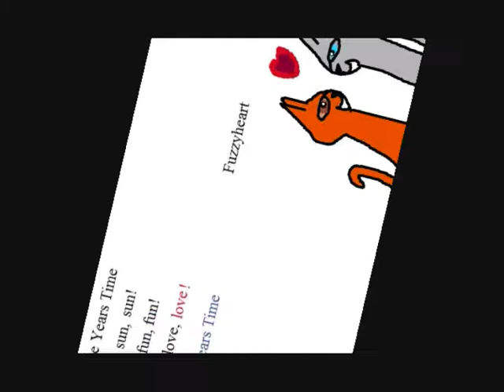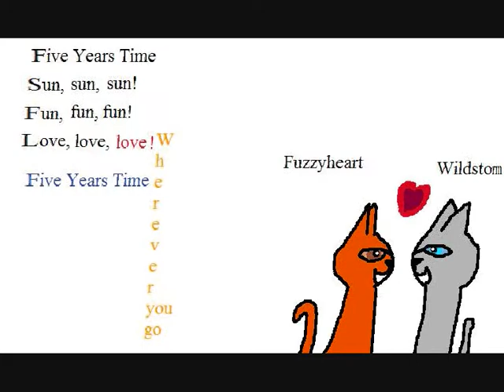Fuzzyheart and Wildstorm- Five Years Time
So anyway, I haven't uploaded much for a while. I would explain what is going on, but I'm going to get some Hot Chocolate right now,so basically:
This is about Wildstorm ad Fuzzyheart (based on me and an old boyfriend) who, coincidentally, haven't seen each othe for 5 years (like me and my old bf). Wheit gets to fun, don't just watch the words.